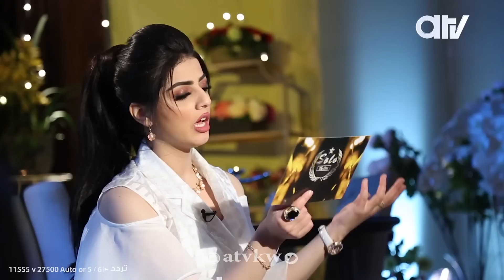سولو ذا ون - حلقة مع الفنانة السعودية نرمين محسن تقديم صالح الراشد